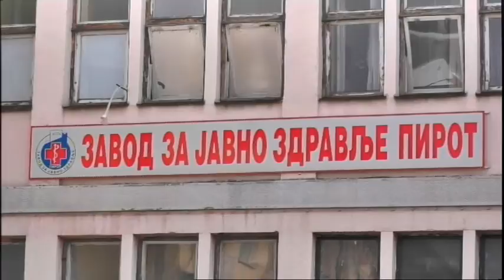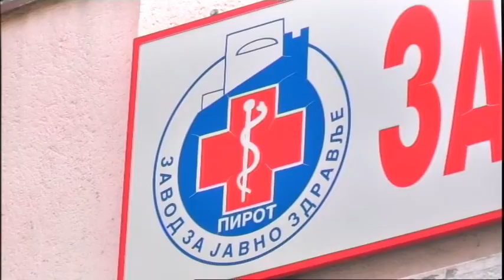HRONIKA NA DLANU 04082020